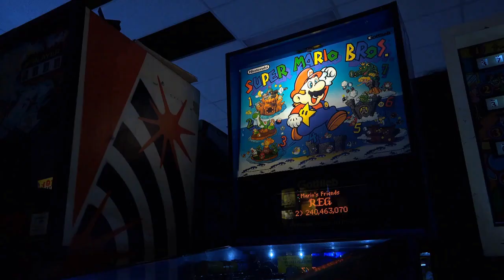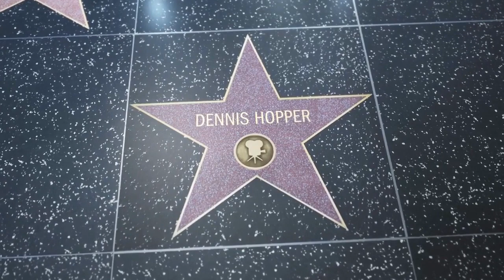The Super Mario Bros. Movie - Movie Review